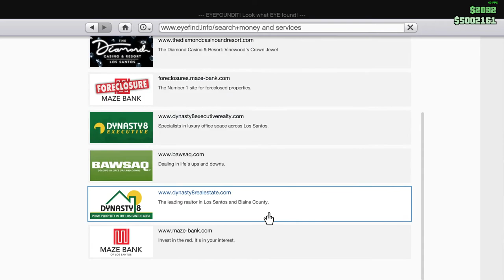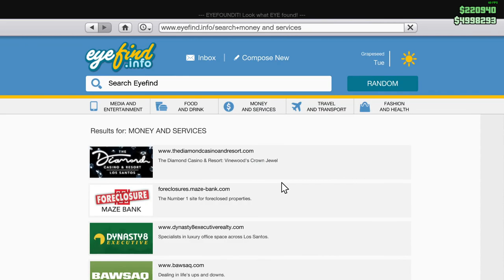Criminal Mastermind Heist 4 - Series-A Funding Part 2